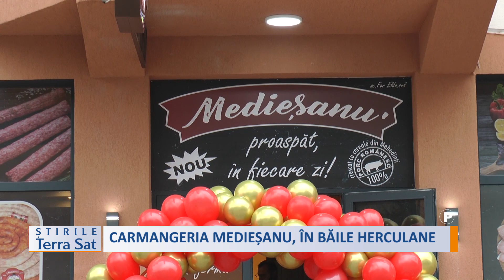CARMANGERIA MEDIEȘANU, ÎN BĂILE HERCULANE